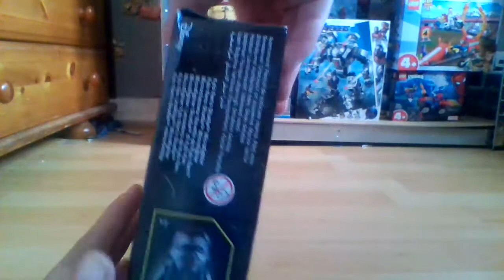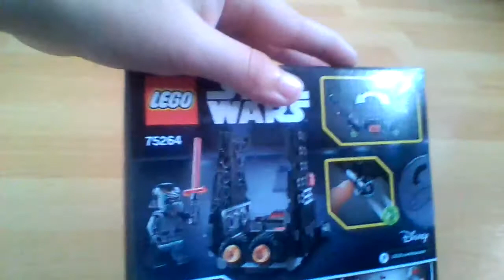A mystery package from my uncle